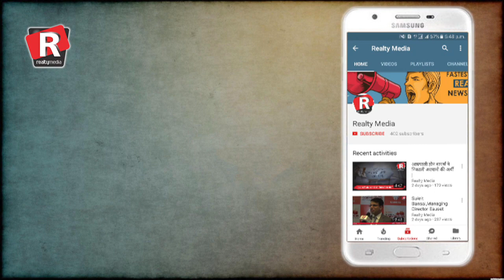In talk with Hotelier Parul Lohiya | Realty Talk